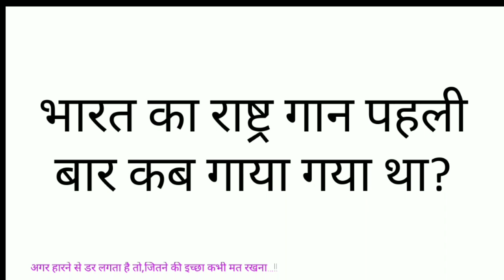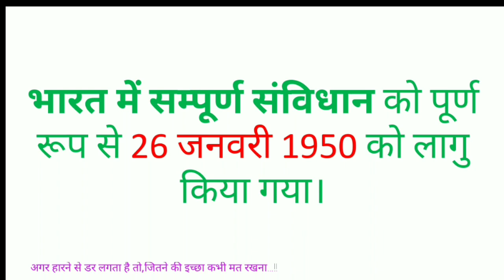when constitution of india was adopted | Bharat ka Samvidhan kab Lagu hua tha